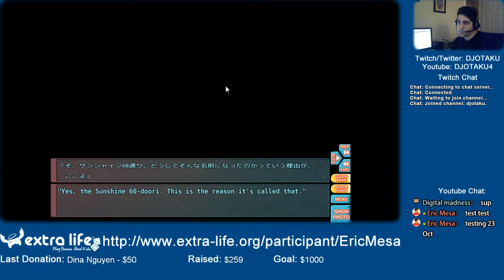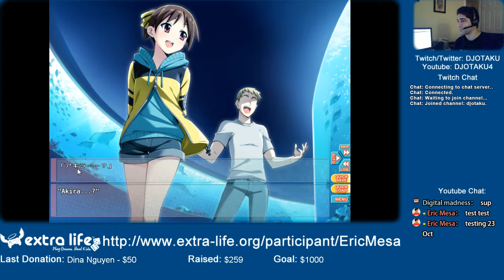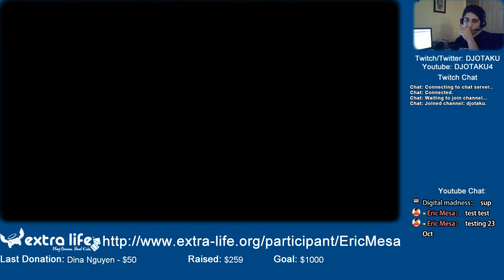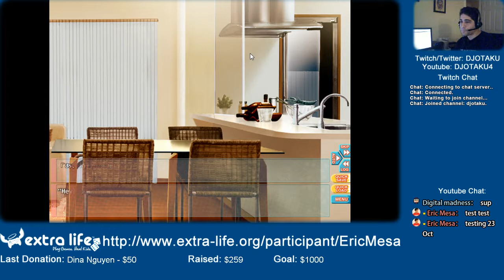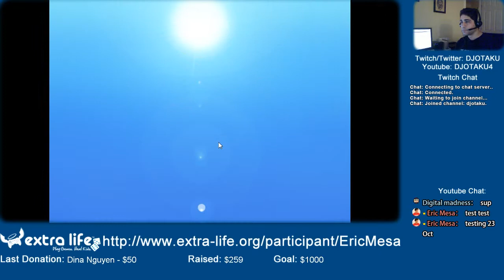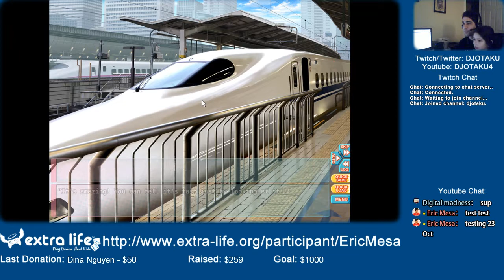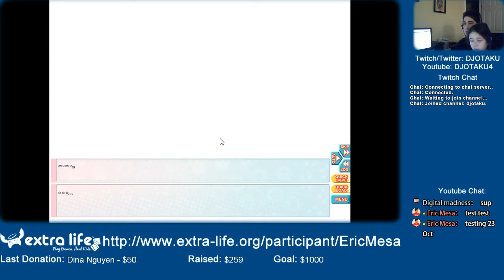Extra life Cast: Go! Go! Nippon! ~My First Trip to Japan~ -Kyoto Trip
So we head on an overnight trip to Kyoto. will this get sketchy? Or stay pure?